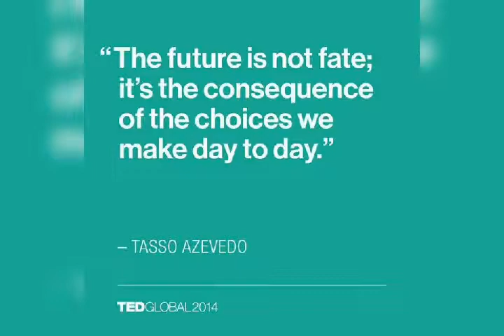Project Give A Child A Life Line Phase 2 ( Training of people on Production Of Antiseptics)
Moment of Liberation by Living Legend